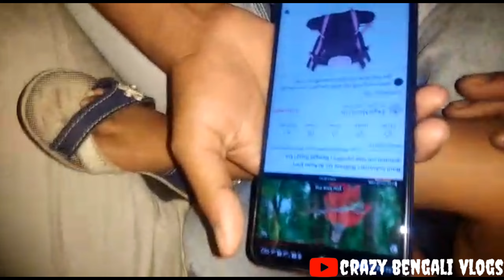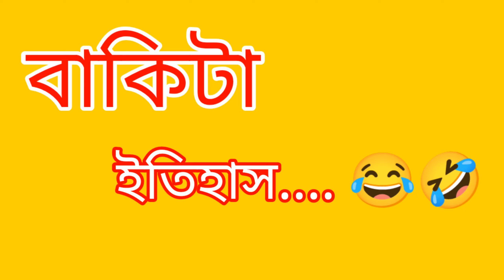2019সাল থেকেFREE FIRE এ পরিচয়, তারপর প্রেম✌️, অবশেষে বিয়ে হল😍🥰। বিয়েতে খুব মজা করলাম। 17Oct 2022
2019সাল থেকেFREE FIRE এ পরিচয়, তারপর প্রেম✌️, অবশেষে বিয়ে হল😍🥰। বিয়েতে খুব মজা করলাম। 17Oct 2022